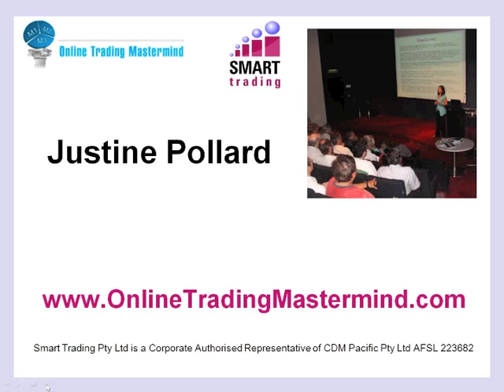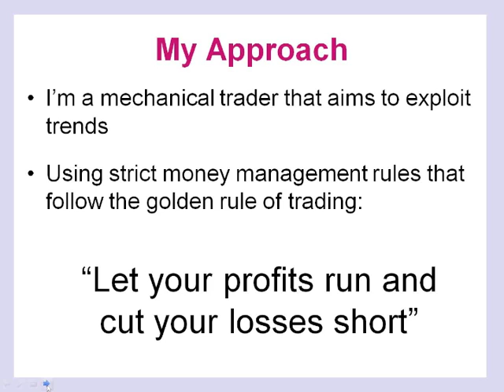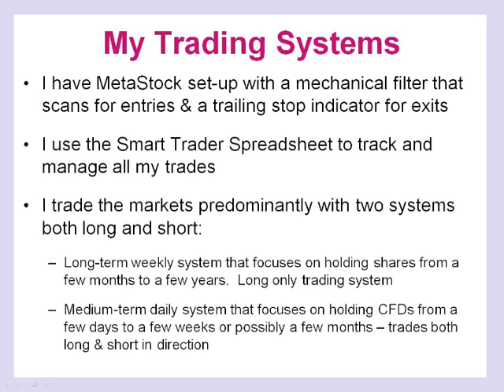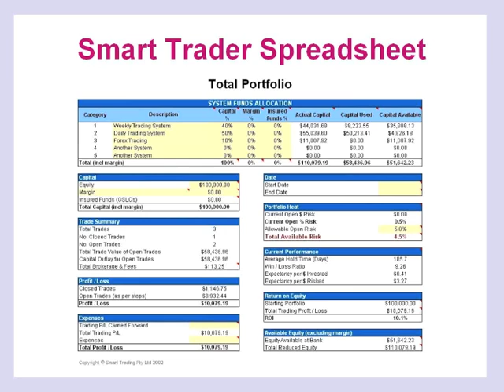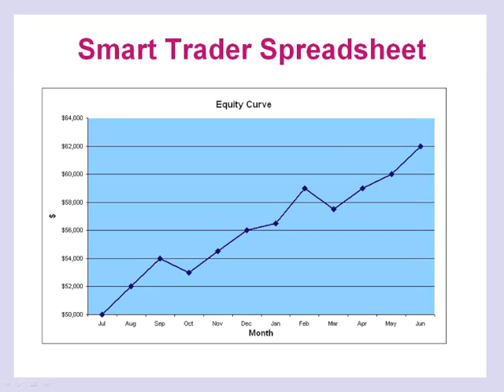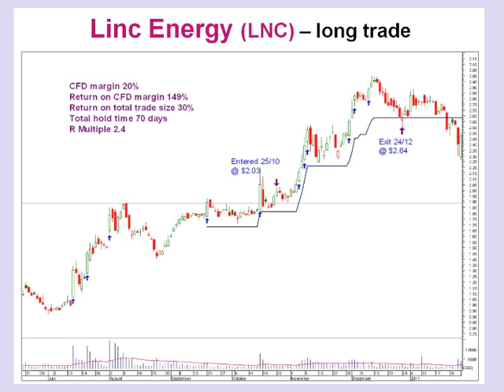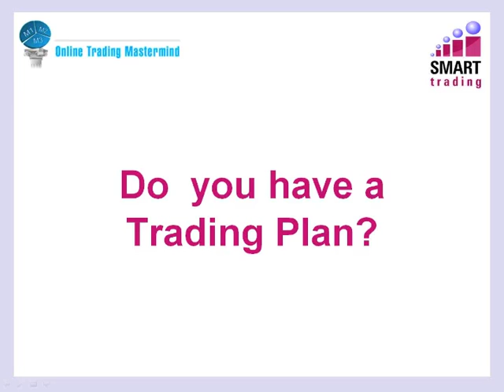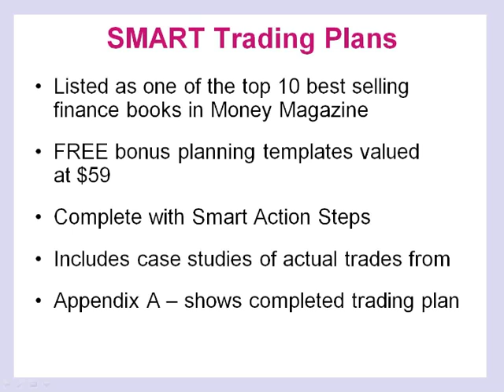Best & Worst Trades Of 2011 - Justine Pollard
As part of the Online Trading Mastermind 2.0 relaunch, Justine Pollard shares her trading style in a little more detail and shares her best and worst trades for 2011.

If you'd like to learn more and discover how you can join our online trading mastermind group